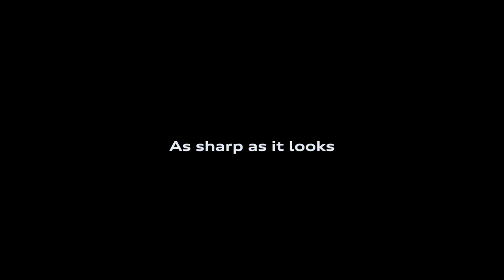2018 NEW Audi A7 Sportback - Meet the Exterior Video Debut